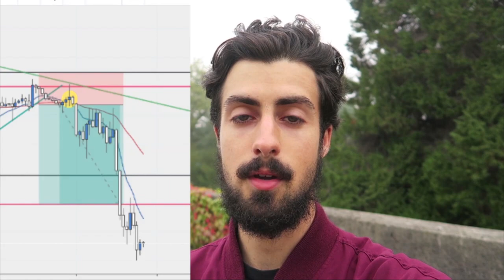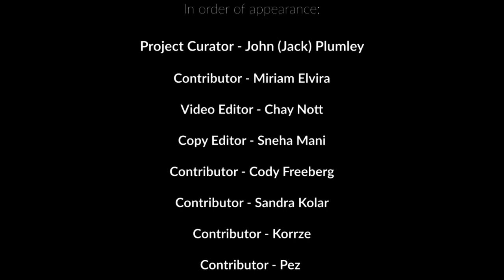The Global Gratitude Diaries Project - Journey Around the Globe with Gratitude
When this pandemic hit the entire world & my city went under a lockdown, I started feeling a lack of social connection. So, I decided to utilize the opportunities that the internet has to offer and work to 𝚌𝚛𝚎𝚊𝚝𝚎 a community

It is thanks to people like Gary Vee and Drock, who bring like-minded creatives together, that I was able to tap into an amazing network of people!

And being creators, we all simply wanted to CREATE

So, we came up with an idea of what we call the Global Gratitude Diaries

In this all-encompassing piece of work, each person shares a video clip explaining who they are, what they are grateful for and where in the world they live

Curating this video project has been a super valuable process for me, learning how to organize and manage a collaborative online project, as well as, and more personally, it showed me that expressing gratitude means so much more when it is done within a community

The true depth of gratitude is experienced best through social connection with other human beings

As you watch this video project, I hope you can feel the connection to this community and that you can develop a deep sense of gratitude for who you are, what you have and where you live

𝙹𝚘𝚞𝚛𝚗𝚎𝚢 𝚊𝚛𝚘𝚞𝚗𝚍 𝚝𝚑𝚎 𝙶𝚕𝚘𝚋𝚎 𝚠𝚒𝚝𝚑 𝙶𝚛𝚊𝚝𝚒𝚝𝚞𝚍𝚎!

Links to each persons Instagram pages,
in order of appearance:

1. John (Jack) Plumley

2. Miriam Elvira – Adelaide, Australia

3. Chay Nott – Spring Hill, Florida, USA

4. Sneha Mani – Kolkata, India

5. Cody Freeburg – Cedar Rapids, Iowa, USA

6. Sandra Kolar – Sisak, Croatia

7. Korrze – Seattle, Washington, USA

8. Pez – Jackson New Jersey, USA

9. JC Persan – Buenos Aries, Argentina

10. Liam Dawson – Vancouver, BC, Canada

11. Jake Portolese – Pennsylvania, USA

12. Ankit – Bengaluru, India